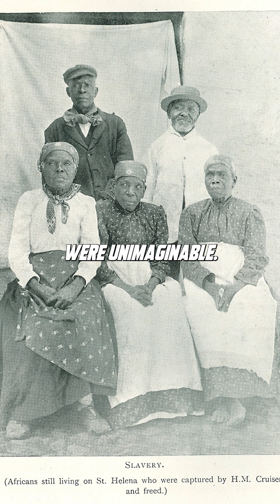Freedom Is Dope (Juneteenth Design) - Promo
As we celebrate Juneteenth, the people and the history behind it, we must always remember how blessed we are to have the freedoms we all enjoy today. This design was created to emphasize this point - Freedom Is Dope!